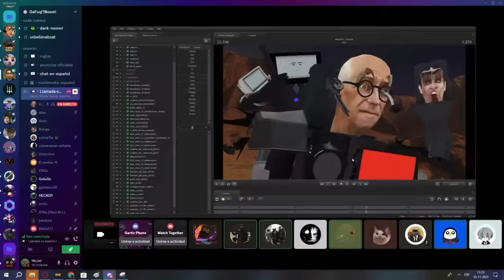NO ONE EXPECTED THIS!😢 - EPISODE 73 NEW LEAKS!😱 All Secrets Skibidi Toilet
☝️The fastest news on skibidi toilet☝️

SECRET TV MEN SCENE!🔥 CONFIDENTIAL MISSION?!😱- EPISODE 72 (Full Episode) All Secrets Skibidi Toilet

THIS IS THE END FOR G-MAN?!🤯 - EPISODE 73 LEAK!😱 All Secrets Skibidi Toilet